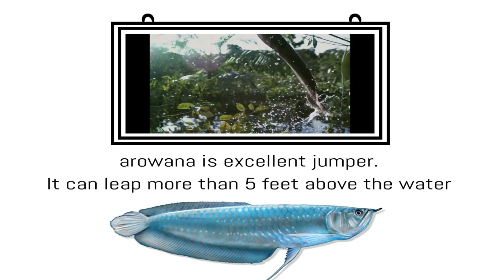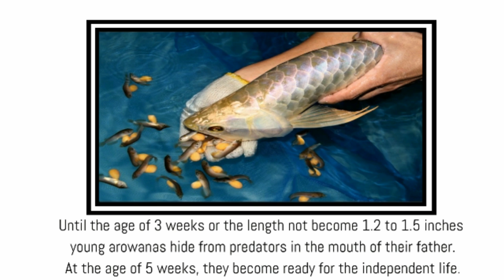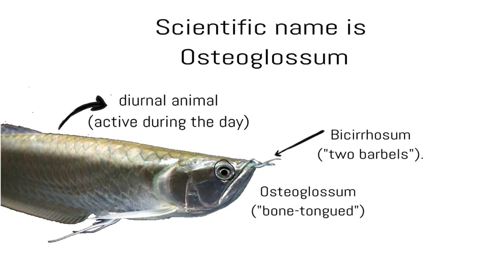Arowana Fish Facts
Arowanas are freshwater bony fish of the family Osteoglossidae, also known as bonytongues[ (the latter name is now often reserved for Arapaimidae). In this family of fish, the head is bony and the elongated body is covered by large, heavy scales, with a mosaic pattern of canals. The dorsal and anal fins have soft rays and are long based, while the pectoral and ventral fins are small. The name "bonytongues" is derived from a toothed bone on the floor of the mouth, the "tongue", equipped with teeth that bite against teeth on the roof of the mouth. The arowana is a facultative air breather and can obtain oxygen from air by sucking it into its swim bladder, which is lined with capillaries like lung tissue.

Interesting arowana Facts:

arowana can reach 30 to 47 inches in length.

arowana has elongated body, wedge-shaped head and wide mouth that opens in drawbridge-like manner.

 Two barbels on the lower jaw serve as sensory organs (they facilitate detection of food). Jaw bones, palate, tongue and pharynx are covered with teeth.

Scientific name of arowana is Osteoglossum , which means "bone-tongued" ("Osteoglossum")

arowana fish has bicirrhosum which means Two barbels on the lower jaw and they serve as sensory organs

arowana is excellent jumper. It can leap more than 5 feet above the water. It is also good swimmer that moves its body in snake-like motion.

arowana is diurnal animal (active during the day).

arowana has keen eyesight which ensures fast identification of prey in and above the surface of the water.

arowana is an omnivore (mixed diet based on plants and animals). It eats fish, aquatic insects, birds and plant matter. Turtles, snakes, rodents and even monkeys are occasionally on the menu.

arowana is also known as "Water Monkey" because of its habit to jump out of the water and collect food from the branches located above the surface of the water.

arowana can recognize its owner and it can be trained to take food from his/her hands.